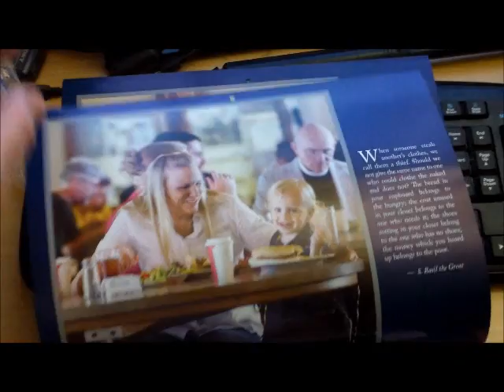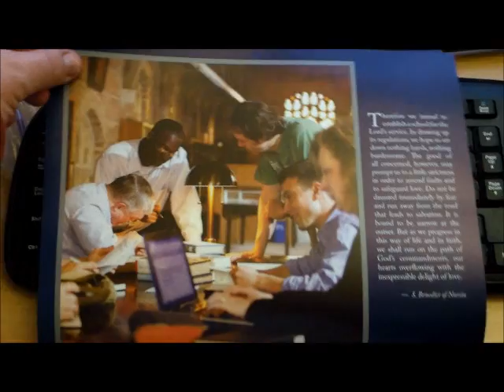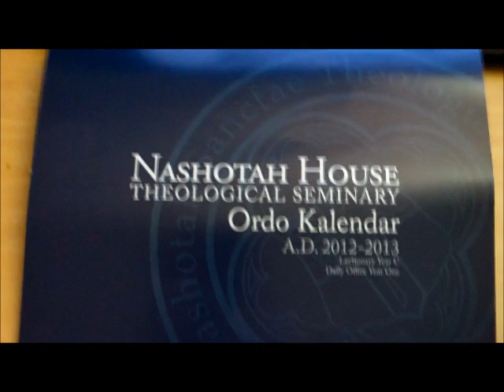Ordo Kalendar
My old seminary sent me the calendar for the upcoming church year that starts on 1 Advent. Some photos, but of course, nobody I know.
Also of course, I do not give a rat's ass about following a church calendar, but it's nice to be remembered. ;)